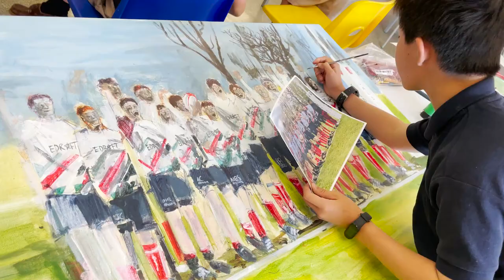Speech Day 2022: The Year 2021-22